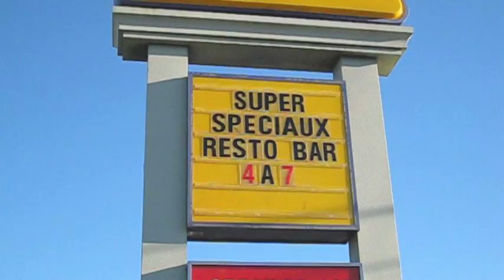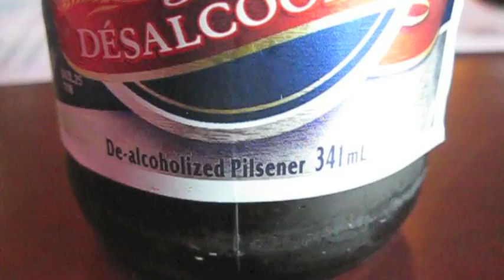St Hubert BBQ Chicken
It's a Montreal tradition that has spread all over Quebec